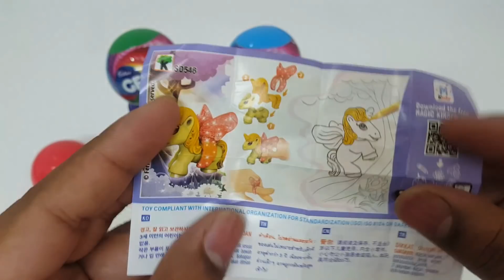Some Interesting Surprises Toy - (Dairy Milk Lickables, Kinder Joy, Cadbury Gems Surprise Balls)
KIDSPLAYHOUSE - Play-Dho Toys For Kids || A place to find interesting things that you will never find anywhere. Opening surprises, fun learning with colours, play doh, unboxing cool toys, candies, fun surprise toys, and toys reviews. Complete entertainment channel for kids, toddlers and for adult toy collectors.
Kinder joy, Lickables, Gems Balls and other interesting toy candies surprise eggs opening.